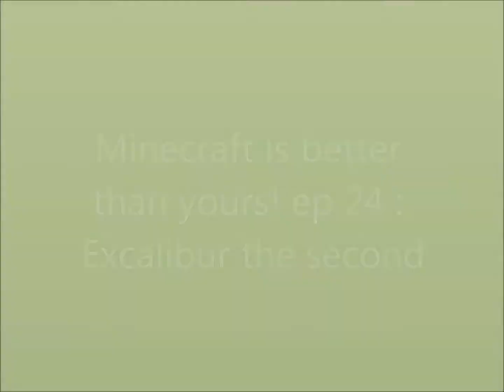Minecraft is better than yours! ep 24 : Excalibur the second!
He never really gave me Excalibur 2.0 :(